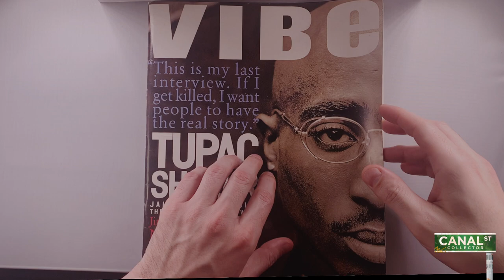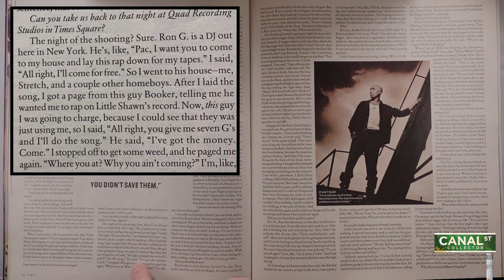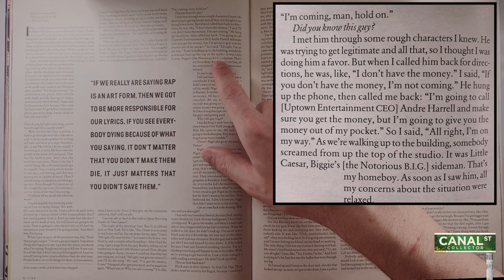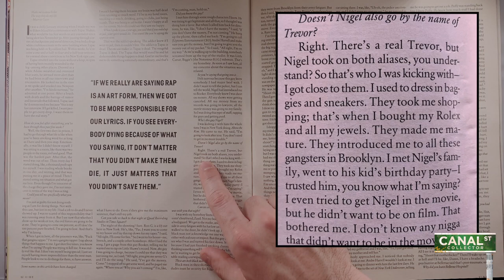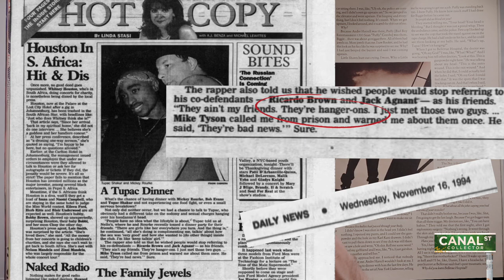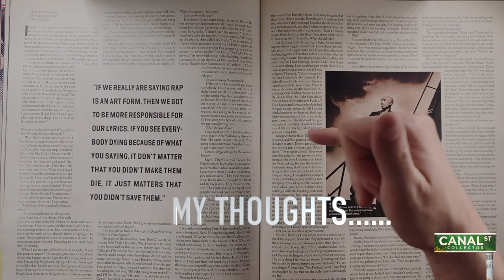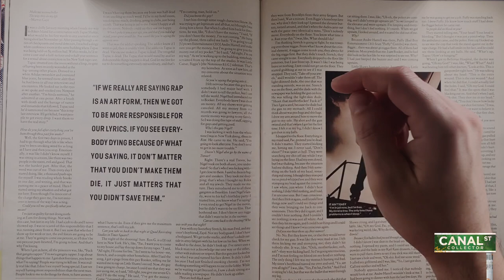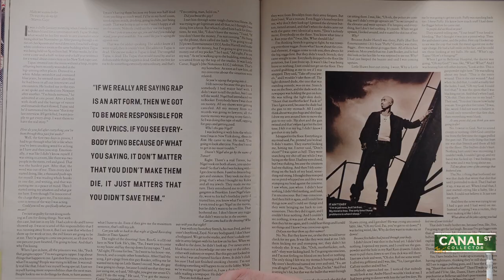Decoding 2Pac's VIBE MAGAZINE Rikers Island Interview About HAITIAN JACK & JIMMY HENCHMAN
Decoding some names used in the Vibe Magazine Rikers Island Jailhouse Interview Booker = Jimmy Henchman Nigel =  Haitian Jack ALSO shows the rare Daily News article where 2Pac calls Haitian Jack a "Hanger-On"

Visit the below links to go deeper.